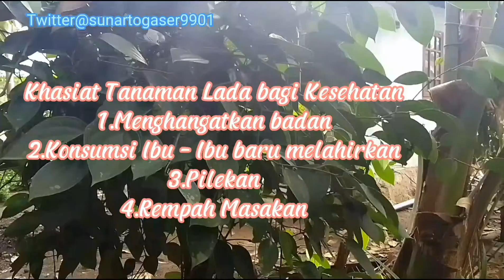Yuk bertanam Lada!! ( Piper Nigrum L)